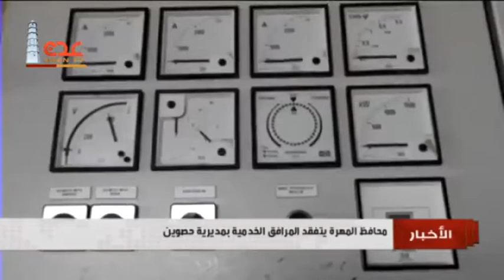قناة عدن الفضائية | محافظ محافظة المهرة راجح باكريت يتفقد المرافق الخدمية بمديرية حصوين